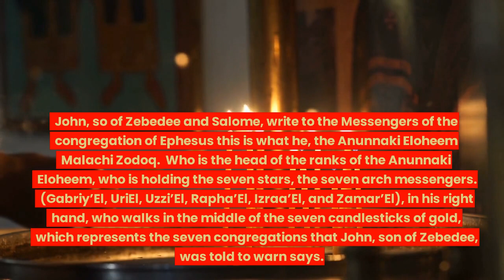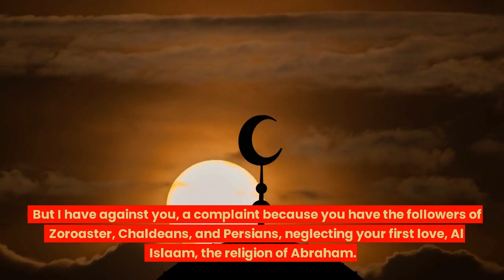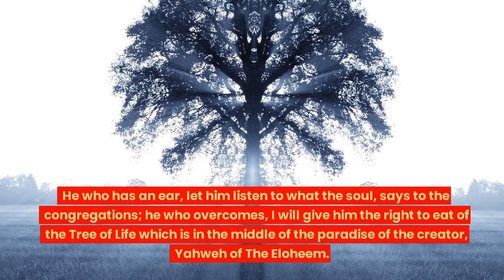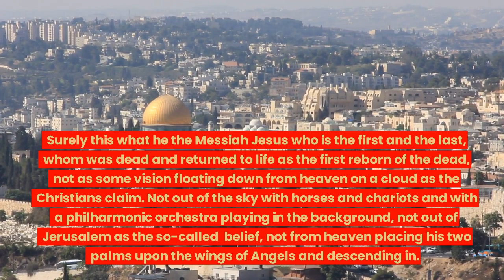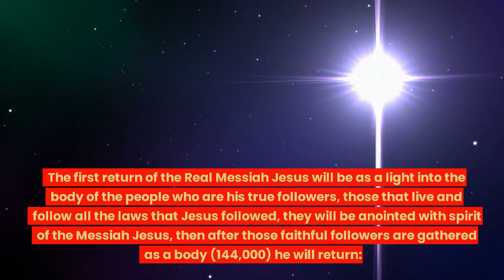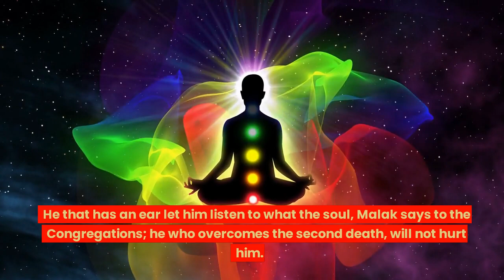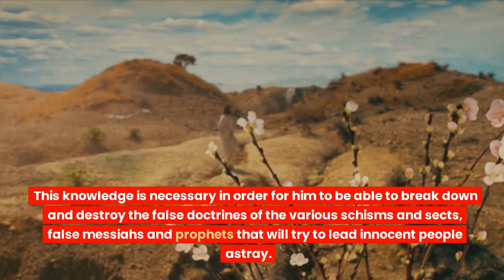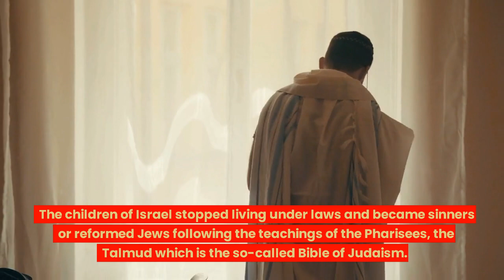"The Book of Revelation: A Journey Through the Prophetic Vision"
In this video, we will dive into the second chapter of the Book of Revelation, which contains letters from Jesus to the seven churches in Asia Minor. Specifically, we will focus on the first 15 verses of Chapter 2, which contain the letters to the churches in Ephesus, Smyrna, Pergamum, and Thyatira. These letters offer both praise and criticism for the churches and provide insights into the spiritual challenges and opportunities they faced. We will examine the historical and cultural background of these churches, as well as the symbolism used in the letters, such as the references to the tree of life, the synagogue of Satan, and the hidden manna. Additionally, we will explore the relevance of these letters for the church today and how they can guide us in our own spiritual journeys. Join us as we unpack the rich and complex messages in the Book of Revelation Chapter 2, verses 1-15!